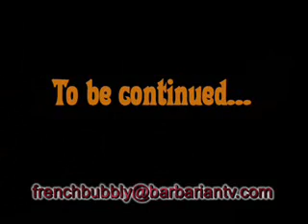Sophia Kills Channing Pt. 4